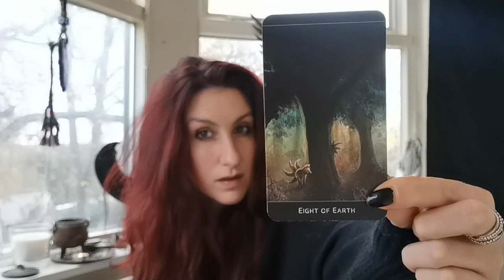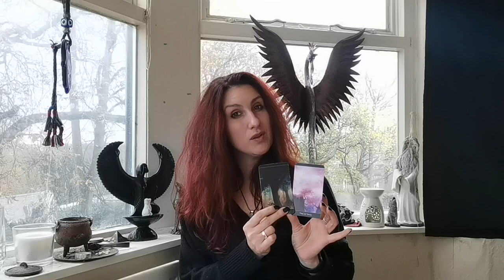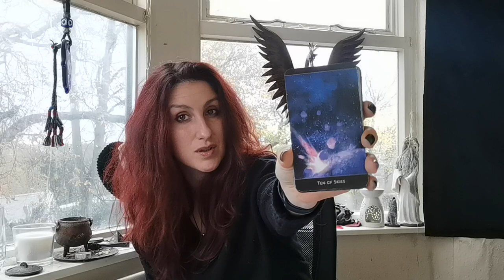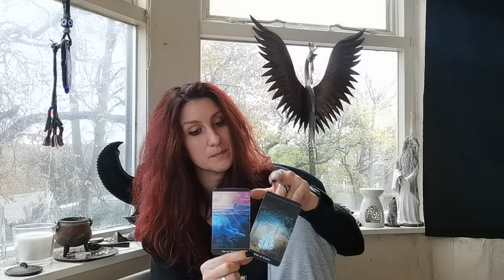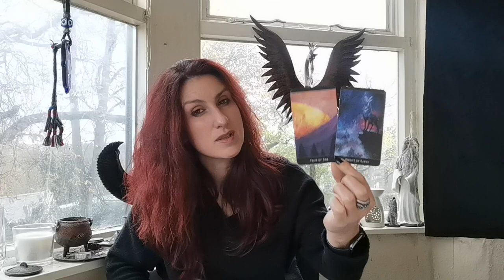AQUARIUS || 15-30 NOV 2021 || Looking for the lesson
**PLEASE NOTE: Due to currently chaotic personal circumstances, I am not offering personal readings at this time.**

Decks used: The Lost Forest Tarot